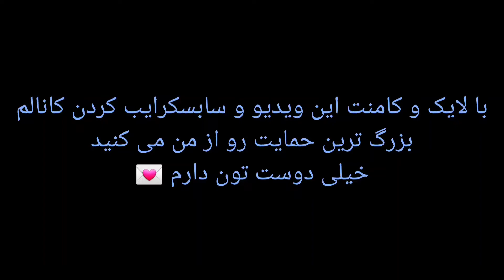گوشی ساخت چه کشوری بهتره ؟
سلام اینجا کانال مستر طاهری هستش

تو این ویدیو اومدم راجب اینکه آیا گوشی های ساخت ویتنام و هند و مالزی با هم دیگه فرق دارن یا نه صبحت کنم ؟
لطفا از کانال های دیگه ام حمایت کنید